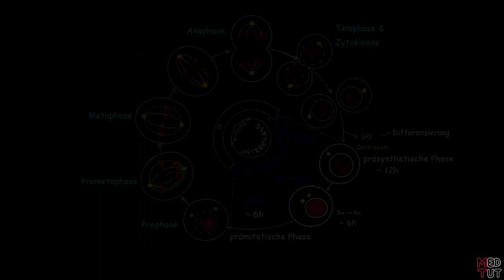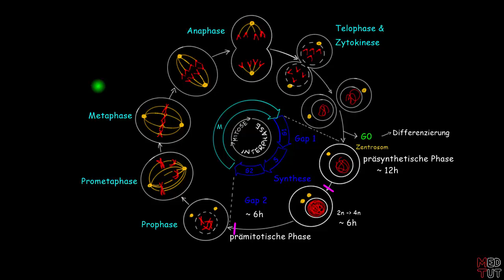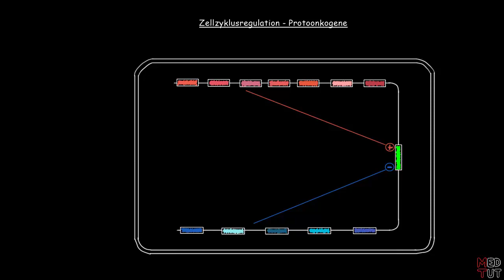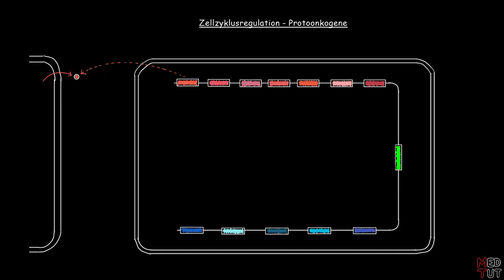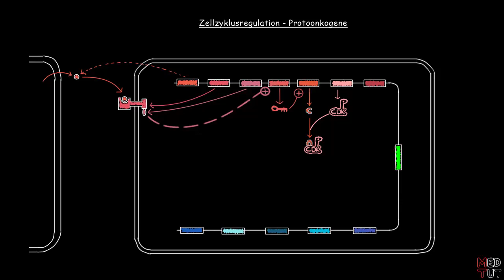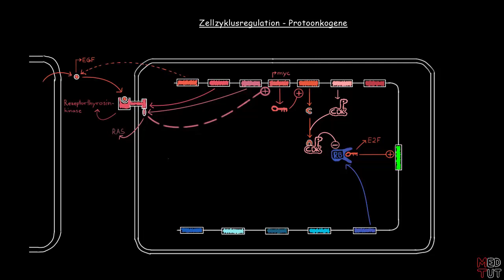Proto-Onkogene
In diesem Video schauen wir uns an, was Protoonkogene sind, für welche Proteine sie codieren & wie die einzelnen Gene zusammenwirken um schlussendlich den Zellzyklus zu aktivieren.